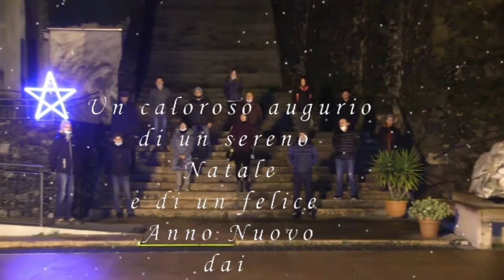La Stella Zermeghedo - 2020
Quest'anno, purtroppo, a causa dell'emergenza sanitaria che stiamo vivendo, i cantori non potranno passare per le vostre case con il canto della Stella. L'augurio vi giunga con questo video. Le offerte / buste saranno raccolte solo in chiesa e serviranno per i lavori di restauro del campanile. Grazie a tutti della vostra generosità.